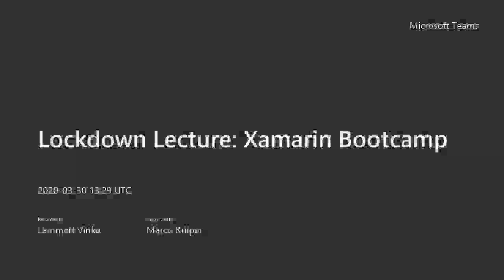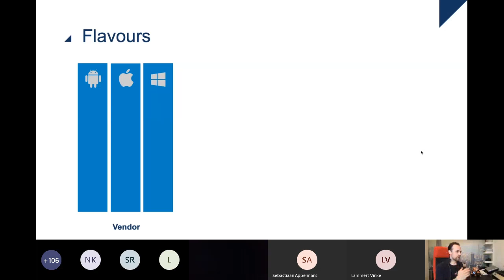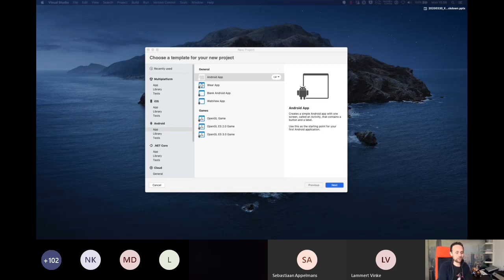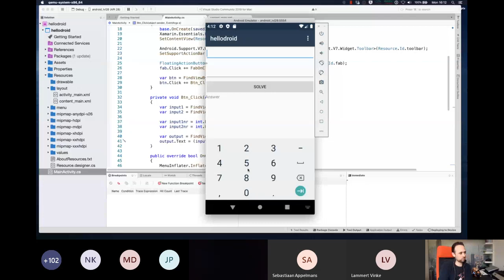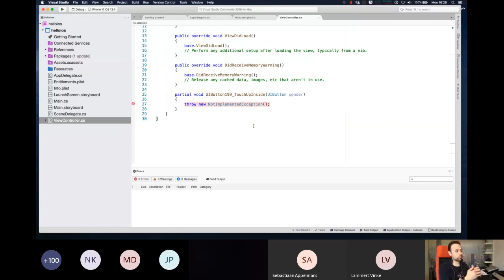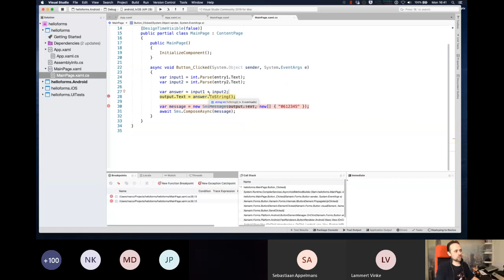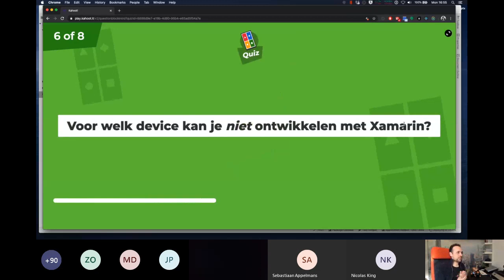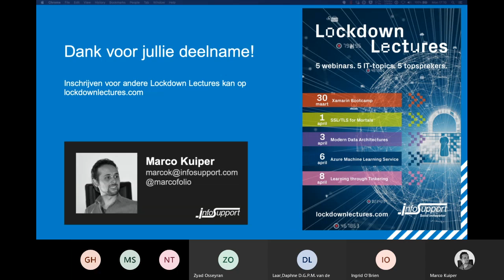Lockdown Lecture: Xamarin Bootcamp: Van “Hello World” tot Productie in 90 minuten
Tijdens deze bootcamp wordt in 90 minuten een korte uitleg gegeven van wat basisconcepten van Xamarin, waarna we ook doorpakken naar zaken die belangrijk zijn om te weten wanneer je dit in Productie wilt brengen. Wat komt daar allemaal bij kijken?